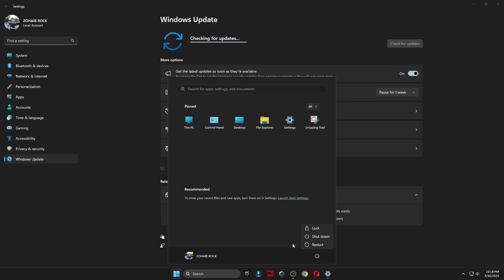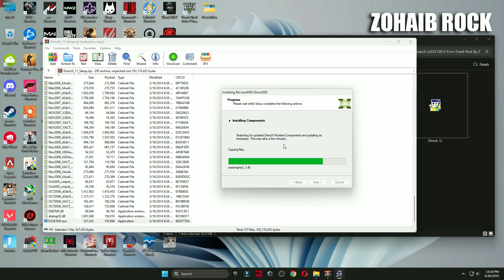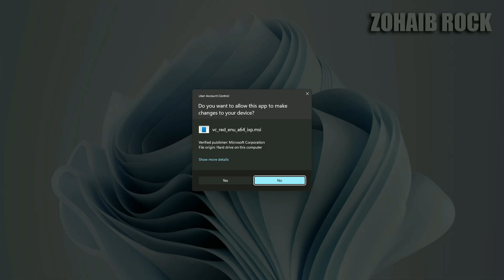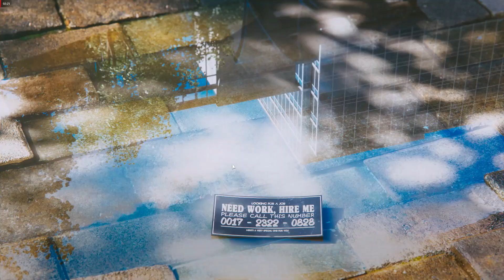How to Fix The game may not run due to the device's limited graphics card performance Error in inZOI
How to Fix The game may not run due to the device's limited graphics card performance Error in inZOI In this video i will show you how to fix all crashes and directx 12 error in inZOI (2025)

🔽Download Links🔽

▬►𝐆𝐚𝐦𝐢𝐧𝐠 𝐏𝐂 𝐒𝐩𝐞𝐜𝐬:
CPU: Intel Core i9-10900k 3.70GHz
GPU 1: AMD Radeon RX 7900 XTX
GPU 2: RTX 3070 8GB
RAM: 48 GB DDR4
Motherboard: ROC STRIX B460-F GAMING
Power Supply: GIGABYTE 80 Plus Gold 750W